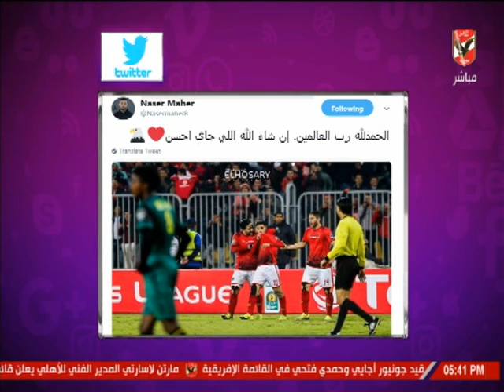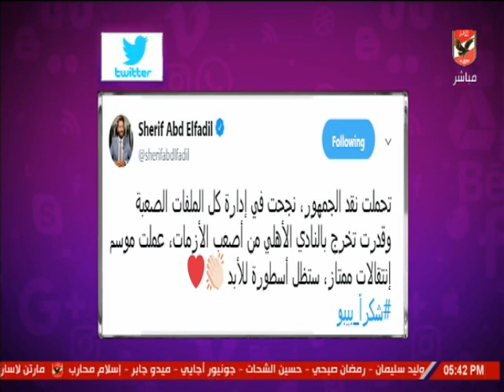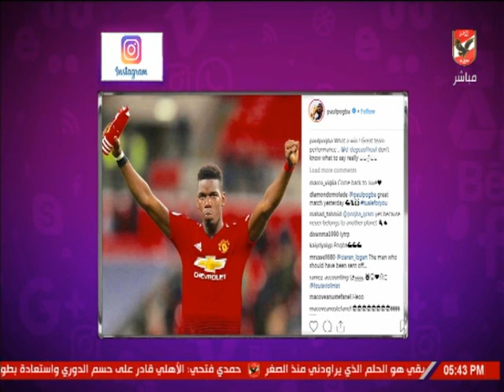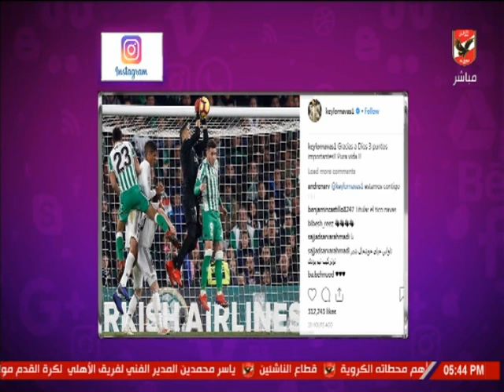شيما صابر تستعرض أخبار المحترفين في السوشيال ميديا